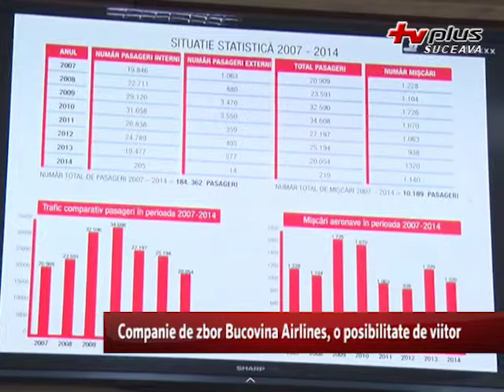Companie de zbor Bucovina Airlines, o posibilitate de viitor